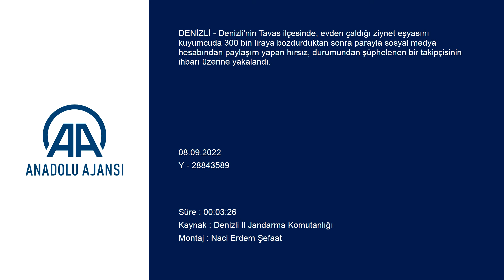Çaldığı altının parası ile şov yapınca cezaevini boyladı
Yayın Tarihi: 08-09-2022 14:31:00